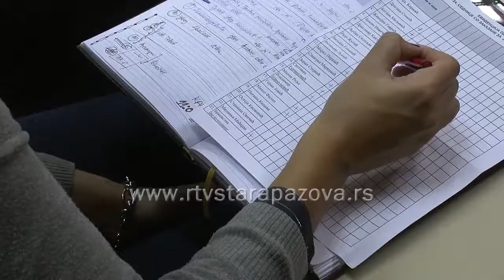Izveštaj sa 24 sednice skupštine opštine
Odbornici Skupštine opštine Stara Pazova na 24. sednici prihvatili su danas jednoglasno sve odluke i rešenja iz dnevnog reda koji je na sednici dopunjen predlozima Opštinskog veća.